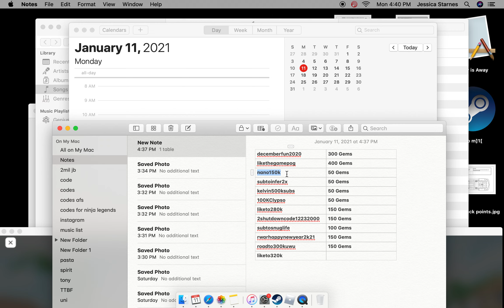[NEW UPDATE] ALL STAR TOWER DEFENSE UPDATE CODES - All Star Tower Defense Simulator Codes (Roblox)